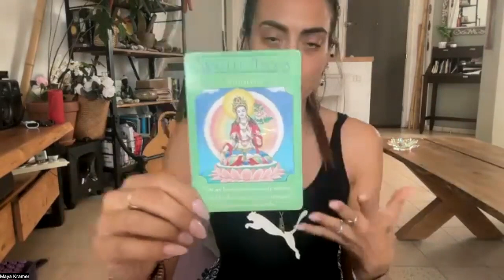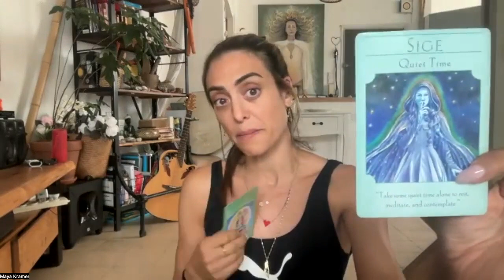קלף השבוע עם מיה קרמר | Maya Kramer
Maya Kramer is a Wellness Guide. Yoga Instructor. Aromatherapist. Alchemist.
Bring balance, clarity and love during this time where there are challenges happening within and all around us.